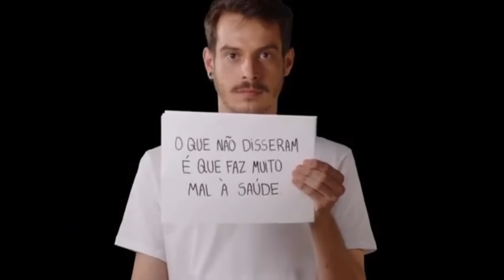Brasil tem recorde de medalhas nas Paralimpíadas de PARIS | NOTÍCIAS | 2024 (Loometv)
O Brasil conquistou em Paris sua melhor campanha da história em Paralimpíadas. O nadador Gabriel Silva, o carismático Gabrielzinho, conquistou 3 ouros na natação, Carol Santiago, com 3 ouros e 2 pratas, se tornou a mulher brasileira com maior número de ouros em Paralímpicos, André Rocha, com seu bronze, conquistou a medalha de número 400 para o Brasil nos jogos, Petrúcio Ferreira continua sendo o atleta mais rápido das Paralimpíadas. Os Jogos Paralímpicos são pura emoção. Conteúdo exibido originalmente pela Globo.

Você pode assistir à programação ao vivo da TV Globo através do Globoplay em todo o território nacional e de forma gratuita!

Tem Domingão com Luciano Huck, Caldeirão com Marcos Mion, Altas Horas com Serginho Groisman, Esporte Espetacular com Bárbara Coelho, Lucas Gutierrez e Tiago Medeiros, Globo Esporte com Felipe Andreoli, Fred Bruno e Alex Escobar, Som Brasil com Pedro Bial e Viver Sertanejo com Daniel.